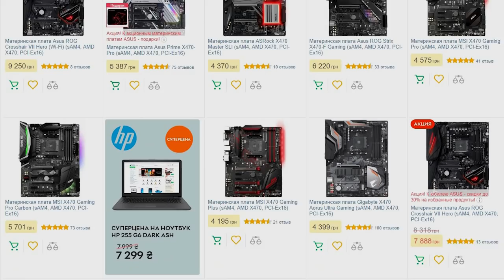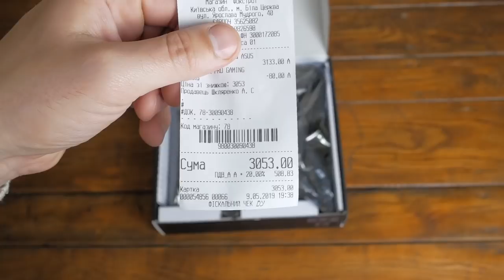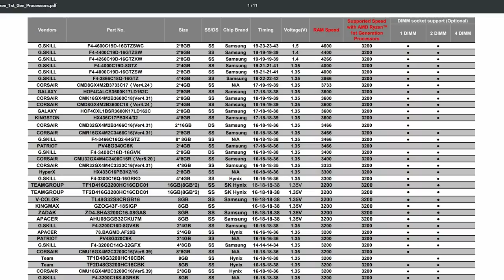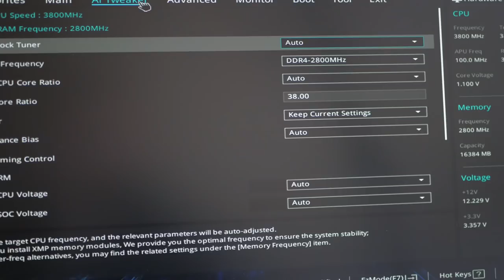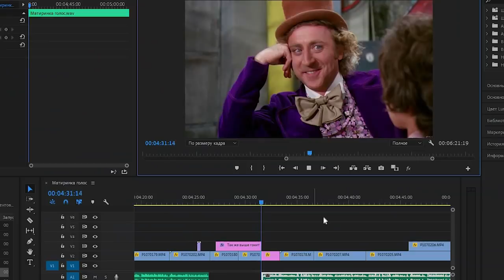Игровая мать Asus TUF В450M-PRO GAMING и Ryzen 7 2700 + зашквар с памятью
После покупки данной материнки - проц раскрылся полностью.
Производительный ПК для игр и видео монтажа на базе Ryzen 7 2700
Комплекюующие:
Материнка:
В РФ сейчас нет.

Музыка из видео:
Huma-Huma - Omission